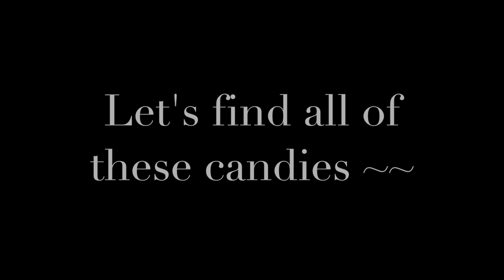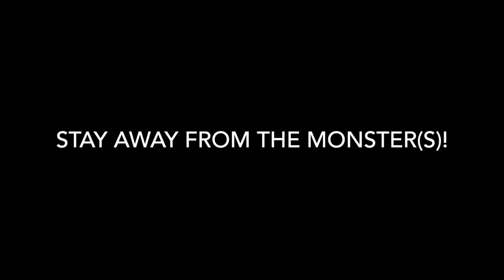[ ROYALE HIGH CANDY HUNT ] FL!P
Want to earn special prize? Can't find all the candies? Going rage? XD
follow the steps in this video :3
more videos of the candy hunt are coming, stay tune~